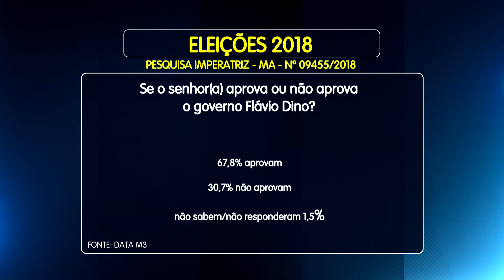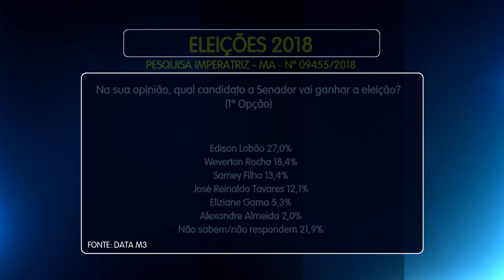(EDIÇÃO 13/06/2018) Pesquisa revela intenção do eleitor de Imperatriz para governo e senado